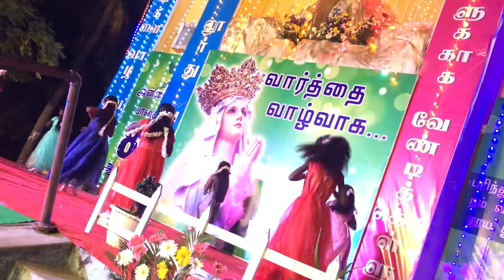Matha Song Dance Perfamence | Our lady of Lurthu 80th year celebration | gandinager | madurantakam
CD Baby
On behalf of: FR.G.V.PANNEER Selvam

deep relaxing music
calm music